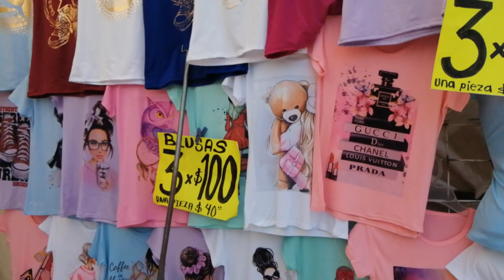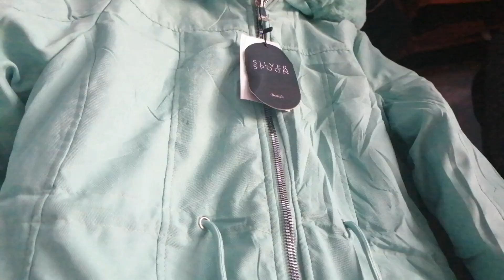ROPA 🥼👕🧥👟 EN CHICONCUAC ECONOMICA 💲 Y DE EXCELENTE CALIDAD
FUIMOS A VER LA ROPA  👚 🥼 👟 EN CHICONCUAC, Y ES MUY RECOMENDABLE YA QUE ES BARATA 💲 Y DE EXCELENTE CALIDAD, MAS BARATO QUE EN CDMX, Y VAYAS A COMER AL MERCADO SE COME MUY RICO Y ECONOMICO.